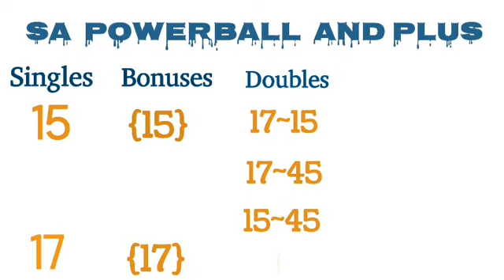USA MEGA MILLIONS PREDICTION AND SA POWERBALL❤Tuesday 12 October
Mega millions and powerball